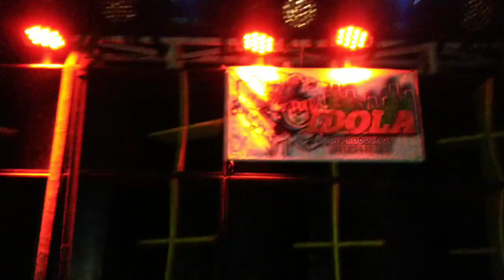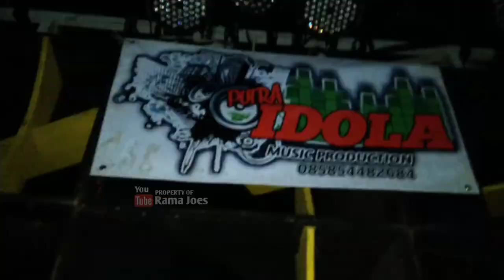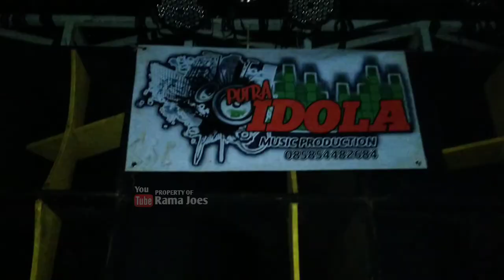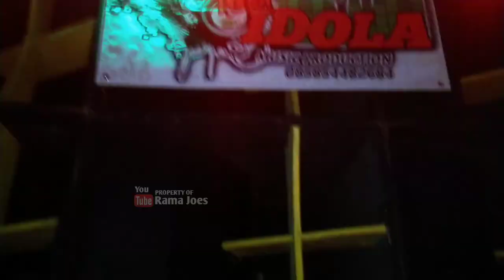AKSI PUTRA IDOLA AUDIO || PENAMPILAN MAKSIMAL!! karnaval Siman kepung 2019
Aksi putra idola Karnaval siman kepung Kediri 2019
Penampilan maksimal, memuaskan masyarakat desa Siman kepung Kediri

karnaval desa Siman kecamatan kepung Kediri

DAFTAR SOUND YANG HADIRR

1 BREWOG_AUDIO 2truk 12sub/6sub
2 HRJ_AUDIO feat YEYEN_NOVITA 14sub
3 FASKHO SENGOX AUDIO  fuso
4 BJ HUNTER AUDIO 15sub
5 MANGKASARI AUDIO feat DJ BIDDY( FULL FUSO)
6 PUTRA IDOLA AUDIO       (20sub full fuso)
7 AJM AUDIO                         (20sub full fuso)
8 PUTRA WANGI_AUDIO.     15sub
9 HM46 AUDIO                        14sub
10 MARS_AUDIO
11 ENDESS_AUDIO                   15sub
12 MJK AUDUO
13 PANGESTU_AUDIO
14 RA AUDIO
15 MR AUDIO
16 BALOK AUDIO
15 BASF AUDIO
16 BJ HUNTER AUDIO
dan masih banyak Sound system lain

Jika ada kesalahan mohon maaf 🙏🙏
dan jadwal bisa berubah suwaktu waktu

putra idola audio putra idola Sound system
brewog Audio brewog cek sound BREWOG DJ PONG PONG Putra idola cek sound
karnaval siman goyang karnaval DJ Pong Pong
siman kepung Karnaval goyang santuy Yeyen Novita DJ pong Pong Karnaval siman
karnaval sound system Yeyen Yeyen Novita
Rama joes Karnaval Siman kepung Kediri
Siman Kediri kepung yeyen Yeyen Novita Sari
siman carnival Siman kepung Kediri sound system
soud balap soud system Karnaval Yeyen Novita
karnaval siman kepung Kediri 2019 yeyen latihan persiapan Karnaval Siman Siman kepung
HRJ feat Yeyen goyang santuy Yeyen
brewog cek sound DJ Pong Pong brewog Audio
cek sound endess sound mie endess endess karnaval siman yohana aprilia dina penari cantik joget karnaval dancer cantik brewog brewog blitar mas brew fans brewog brewog cek sound brewog audio brewog loading brewog battle
brewog battle brewog sound horeg truk brewog markas karnaval siman goyang karnaval DJ Pong Pongsiman kepung Karnaval goyang santuy Yeyen Novita DJ pong Pong Karnaval siman
soud balap DJ BIDDY BJ HUNTER mars audio endees audio MJK AUDIO
karnaval siman kepung Kediri 2019, Siman battle,